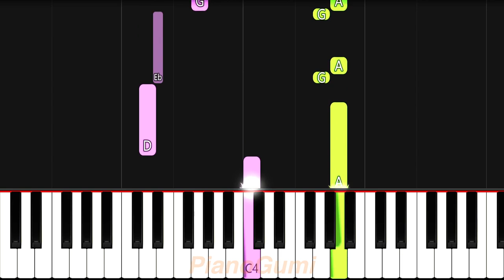Genshin Impact Demo - "Xiao: Doombane" - EASY Piano Tutorial & Sheet Music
Our favorite short king :3

Here is the easy piano tutorial to learn how to play "Character Demo - Xiao: Doombane" composed by Yu-Peng Chen from Genshin Impact!